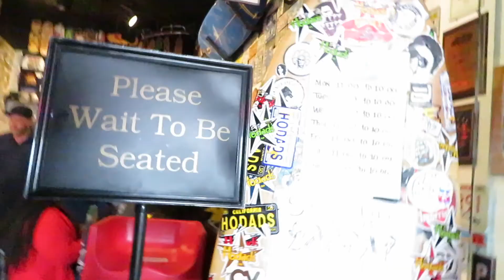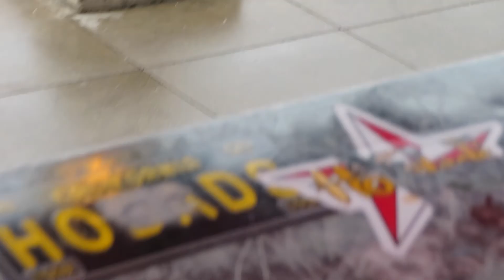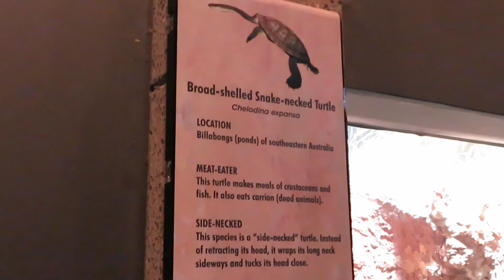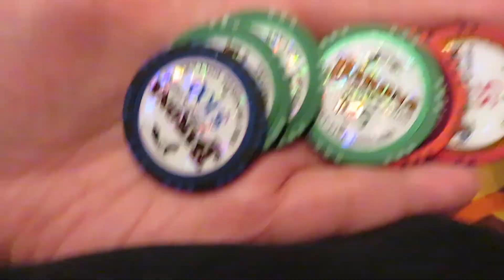Spring Break Day 7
Day 7!

Casinosss
Phoenixxxx

Join the Litter
Like & Subscriibeee

Shout Out to all my Pups!!